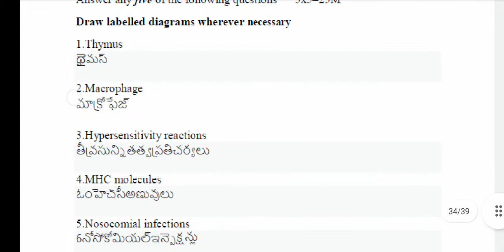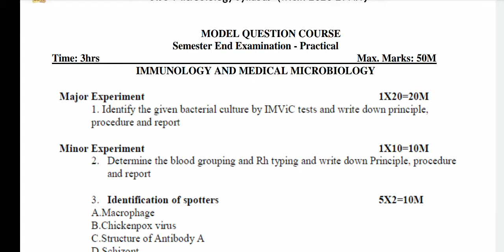AKNU B.SC MICROBIOLOGY 4th semester IMMUNOLOGY & MEDICAL MICROBIOLOGY model paper/practical pattern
AKNU B.SC MICROBIOLOGY 4th semester IMMUNOLOGY & MEDICAL MICROBIOLOGY model paper/practical pattern 2022